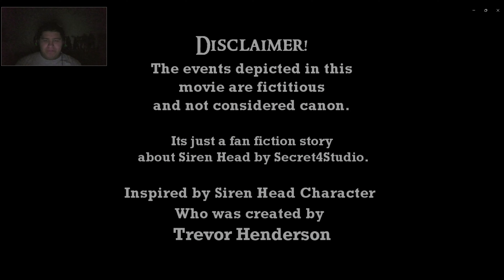That Was Intense | Siren Head The Movie #2 [Unofficial]- Reaction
Original Video

When you watch the original video if you listen carefully, you may be able to hear some Godzilla 2014 sounds

I wouldn’t face Siren Head because I will learn the hard way is by getting killed by siren head